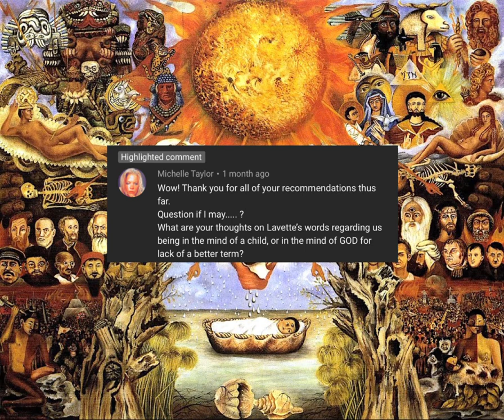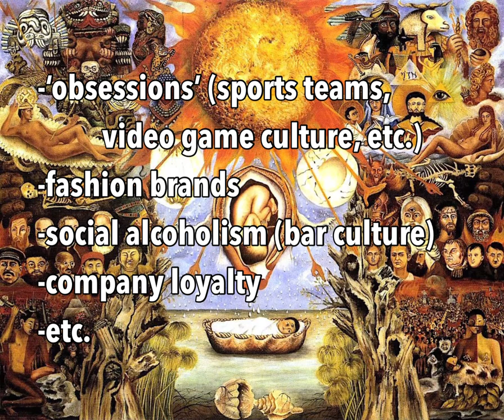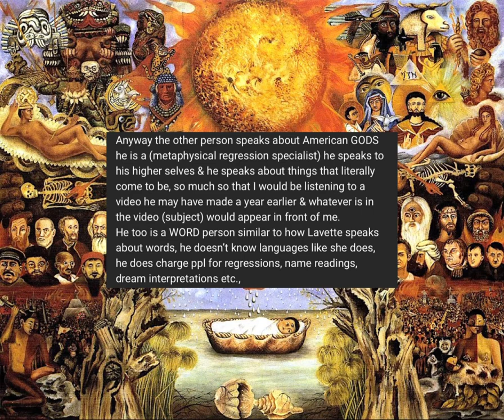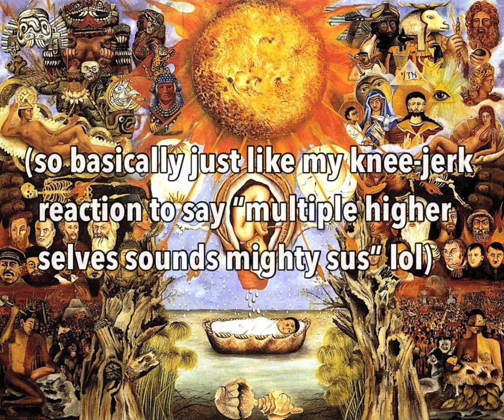8) Leggo my Eggo!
I want my eggy 🥚🍳🥺👉👈